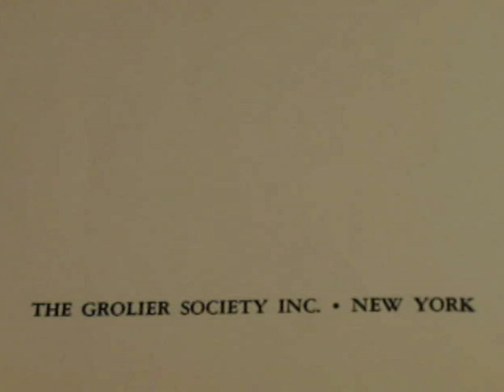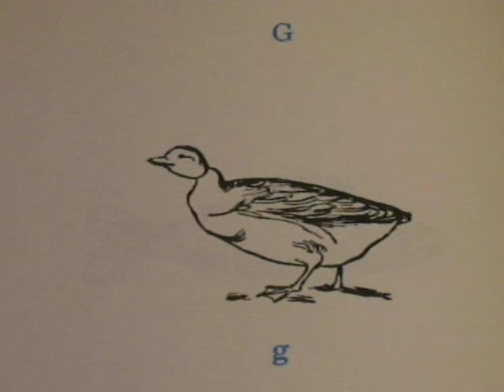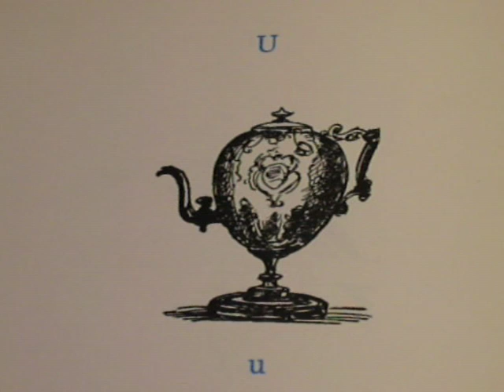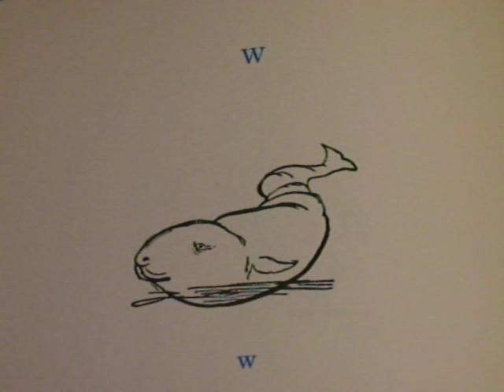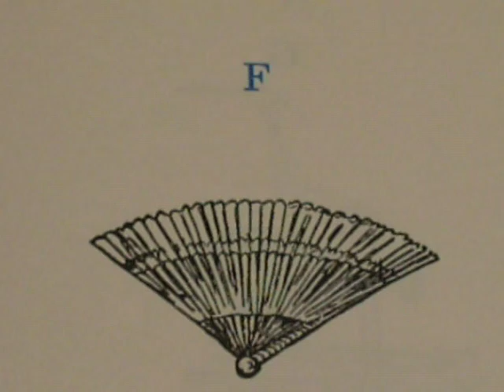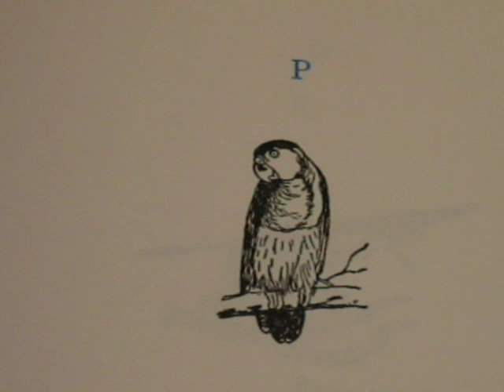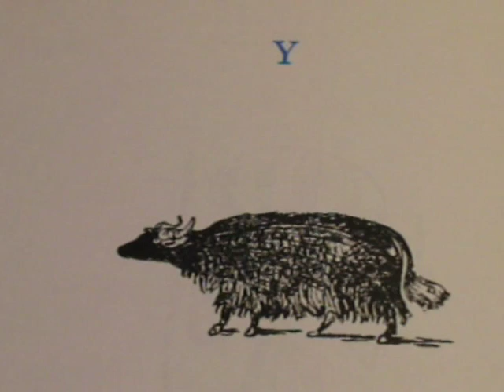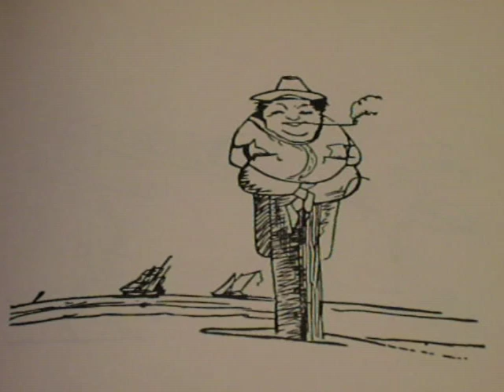Edward Lear- Nonsense Alphabets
Children's book "Nonsense Alphabets" by Edward Lear, read by Brad Fielder with musical selections by Johann Sebastian Bach from the Notebook for Anna Magdelena.